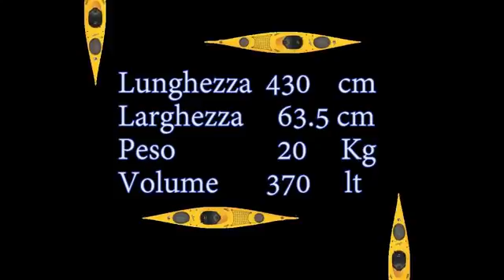Каяк Rainbow Oasis 4.30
Каяк Rainbow Oasis 4.30 Expedition (Италия)